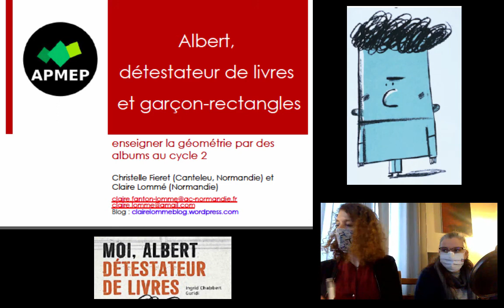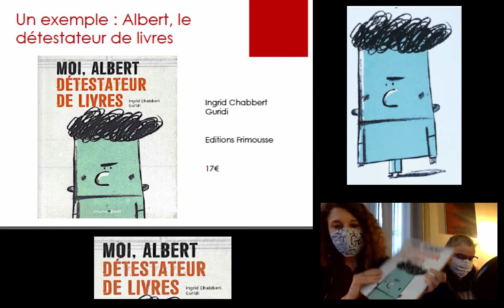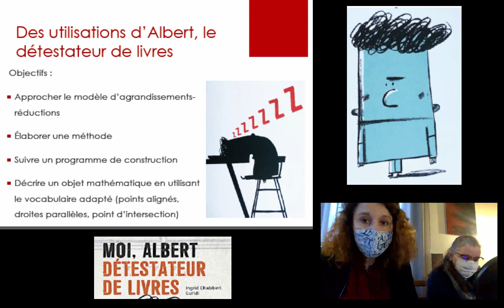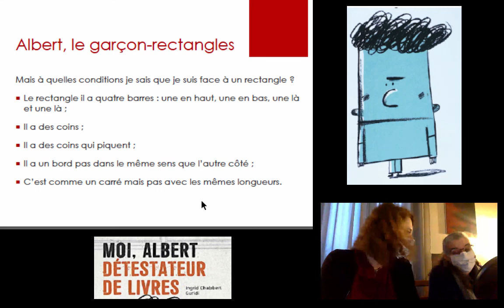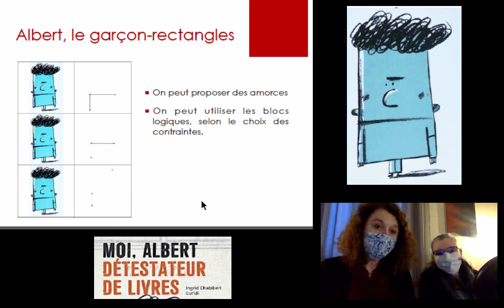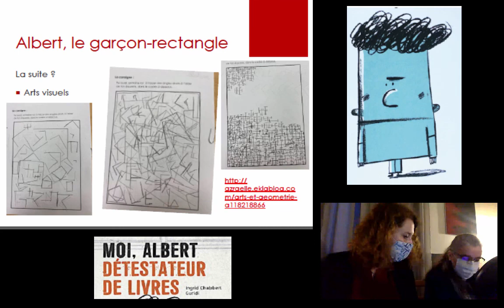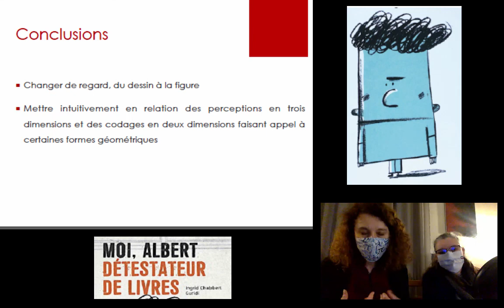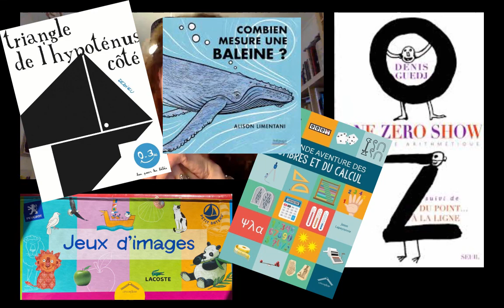Albert, le garçon rectangle : géométrie en cycle 2 à partir d'un album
A partir de l'album Albert, le détestateur de livres, voici une proposition de séances qui permet d'aborder l'angle droit et de modéliser le rectangle. Il s'agit d'une intervention pour l'APMEP, animée avec Christelle Fieret, PE en Normandie.